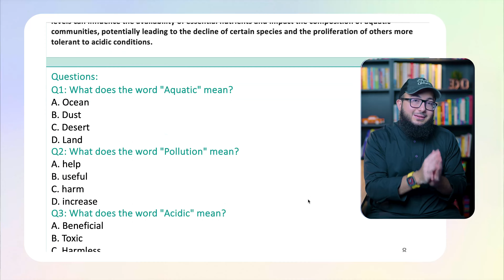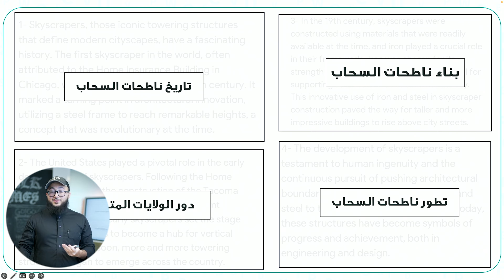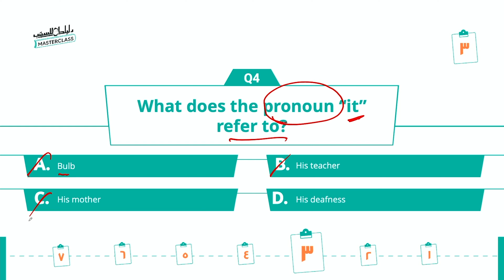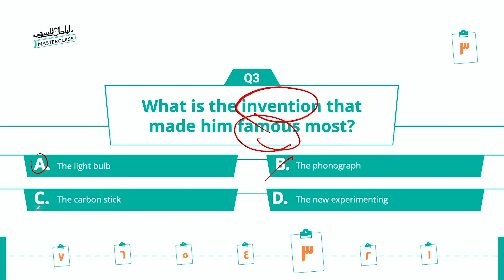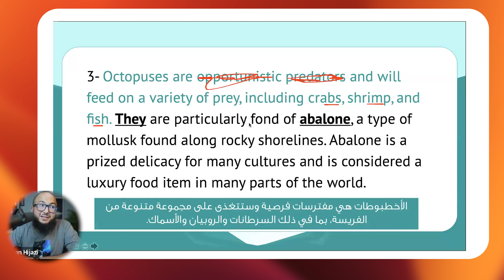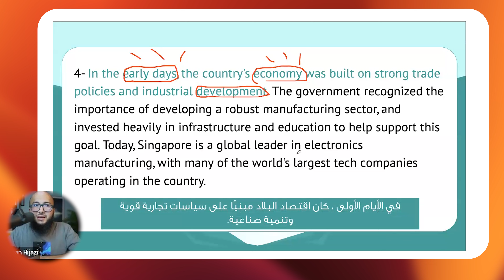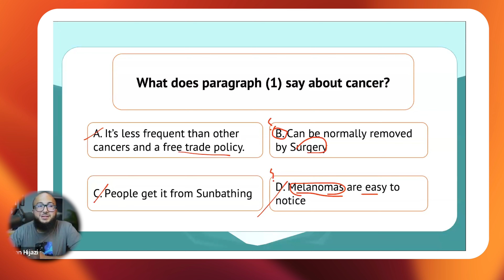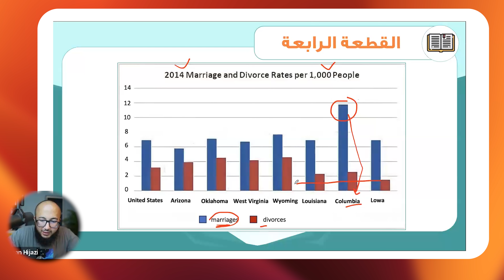حقق +90 في ستيب بعد هذا التدريب المكثف للقراءة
🙅🏻‍♂️‼️ اذا شفت دا الفيديو ما راح تعاني مع قسم القراءة في الستيب ابدااا

00:00 المقدمة ►
00:00:44 فكرة عن القسم ►
00:08:31 تكنيكة الحل الاساسية ►
00:21:59 تدريب عملي ►
رابط التسجيل في الدورة المكثفة للستيب 🚨
رابط التسجيل في قائمة انتظار الدورة المكثفة للستيب ⚠️
كتيب القطع المتوقعة للقراءة (احدث ١٠٠ قطعة) 📙

افضل مصادر لتطوير الاستماع 🎧
افضل مصادر للقراءة التطويرية 📖
قنوات دليلك للستيب بمنصة تليجرام 🎥